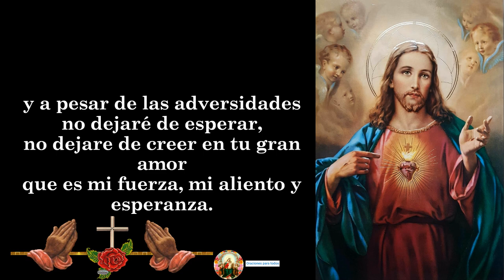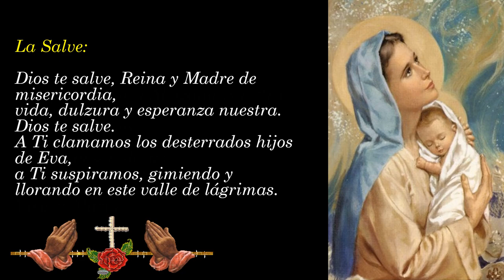5. QUINTO viernes de los 9 viernes al Sagrado Corazón de Jesús 👉 Obtén ayuda en peticiones difíciles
🙏🙏🙏🙏A CONTINUACIÓN, COMPARTO LOS LINK´S DE LOS VIDEOS ACTUALIZADOS Y MEJORADOS DE LOS 9 viernes al Sagrado Corazón de Jesús 👉 para una petición muy difícil 🙏🙏🙏:

En este video, te invitamos a descubrir el poder del Viernes de los 9 Viernes al Sagrado Corazón de Jesús, una devoción especial para obtener ayuda en peticiones muy difíciles. Este acto de devoción consiste en asistir a la Santa Misa y recibir la Sagrada Comunión en nueve viernes consecutivos en honor al Sagrado Corazón de Jesús.

El Sagrado Corazón de Jesús es fuente de amor y misericordia, y esta devoción ofrece la oportunidad de acercarnos a Él y confiar en Su poder para resolver nuestras peticiones más difíciles. A través de esta devoción, podemos encontrar inspiración y bendición en nuestra vida espiritual.

Si te encuentras enfrentando una petición muy difícil y buscas una guía divina, te invitamos a unirte a nosotros en el Viernes de los 9 Viernes al Sagrado Corazón de Jesús. Haz clic en el video y descubre el poder de la fe y la devoción en tu vida.

Experimenta la ayuda y la bendición del Sagrado Corazón de Jesús en tus peticiones más difíciles. ¡Únete a nosotros y encuentra inspiración y esperanza en esta devoción especial!